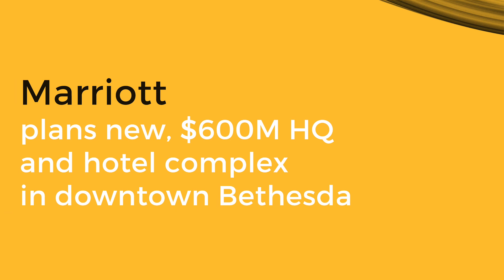Maryland Commerce - 2016 Year in Review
2016 brought some exciting moments for Maryland. Throughout the year, Commerce continually celebrated companies announcing expansions in Maryland. Commerce also celebrated workforce and job successes, such as statewide growth in manufacturing, and impressive job creation and retention. Day in and day out, Commerce representatives were out and about visiting businesses of all sizes across the state, and helping them solve challenges and celebrate their own successes.